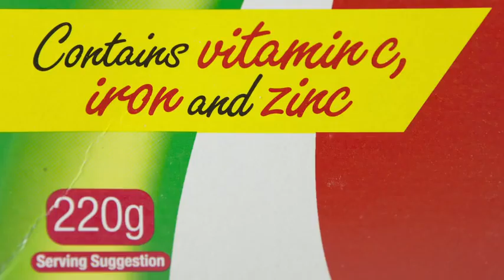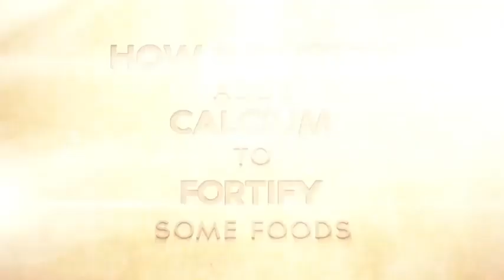Iron Filings In Baby Food and Cereal!